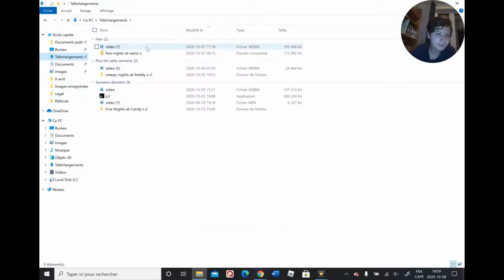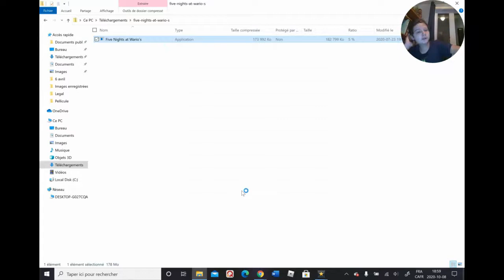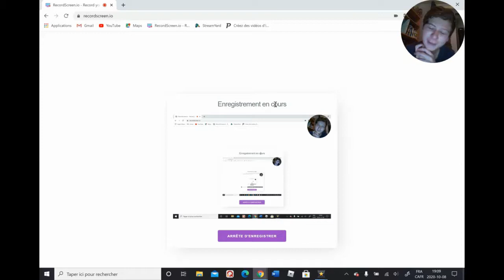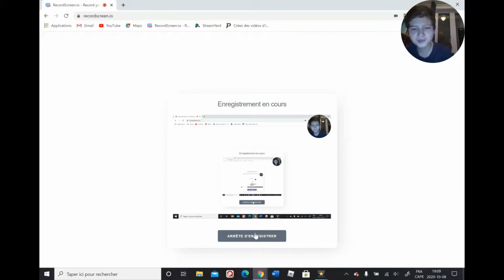five night at wario